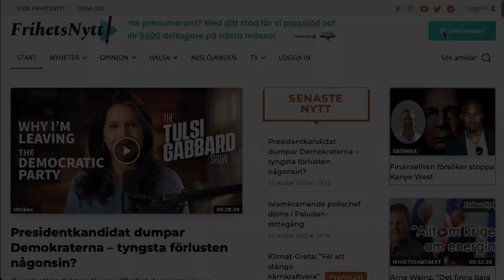Avsnitt 7: Vad innebär beslutsfattande? - Tänk rätt bli framgångsrik!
I den sjunde delen av ”Think & Grow Rich” (sv. ”Tänk rätt bli framgångsrik”) pratar Alexander och Tobbe om grundprincip nr. 7 som är ’Beslut’ eller ’beslutsfattande ‘och varför denna egenskap är mycket viktigare än många tror.

Tvärtemot vad många tror så är en bra beslutsfattare oftast den som snabbt kan komma till ett beslut och som sedan inte avviker från det vilket är motsatsen till vad vi ofta får höra (dvs att bra beslut tar tid att komma fram till).

Men varför är det så och vilka fördelar medför det att snabbt komma till beslut jämfört med att inte göra det?

Vad tycker du? Gilla, dela och kommentera!

Våra sociala medier:
swebbtube.se/a/frihetsnytt/video-channels